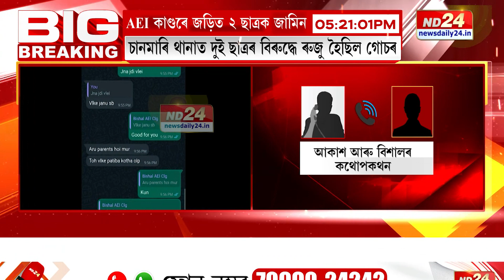বিশাল আৰু আকাশে ফোনযোগে কি কথা পাতিছিল?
AEIৰ ৰেগিং কাণ্ডৰ নতুন মোৰ৷ বিশাল আৰু আকাশে ফোনযোগে কি কথা পাতিছিল?